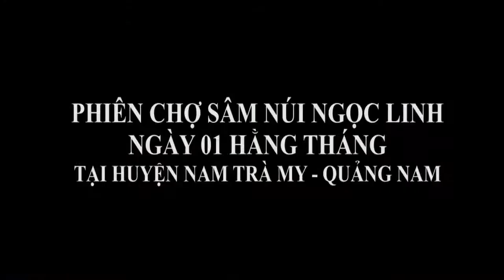Mua sâm Ngọc Linh chính hiệu